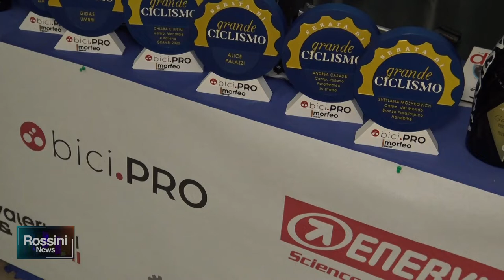IL PREFETTO RICCIARDI SALUTA PESARO DALLA "SERATA DI GRANDE CICLISMO"